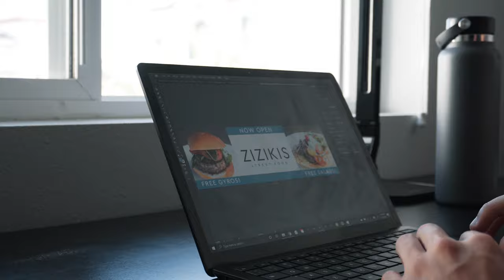Tiling The Walls And Installing The Hoods | 20 Year Old Opening Two Restaurants | 2 Weeks Out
This is the first week that I blend my psychology and beliefs on life with my business development. This week, we also started to tile both of the restaurant's kitchen walls and installed the kitchen hoods as well. The complete journal post for this week's psychological concept on the basic structure of reality can be found here:

Shoot me a 'what's up' in the comments and let me know what you think of the video. Any questions or feedback is well appreciated.
My name is James Augustine and I am a 20 year old executive chef and owner of two restaurants in San Diego, California.

On my YouTube channel, I document the entire process of building, and eventually opening and operating these two restaurants. I also explore my personal beliefs on life and the various psychological concepts that have shaped me into the person I am today.

The first restaurant is called 'J' which is an upscale New American restaurant that integrates my personal beliefs on life to create a reimagined dining experience.

The second restaurant is called 'Zizikis Street Food' which is a fast-casual concept that combines over three generations of passed down family recipes and techniques to create a truly chef-driven fast casual experience.